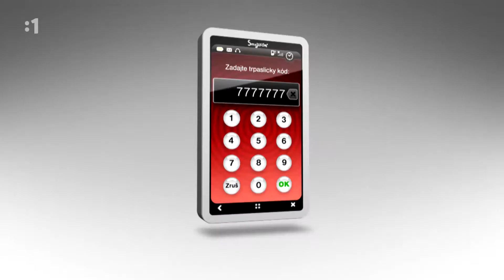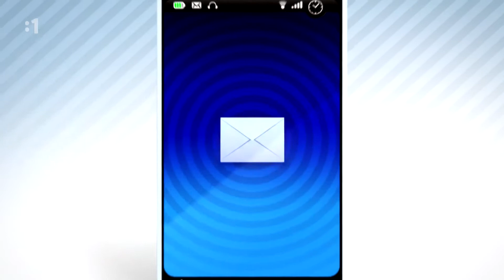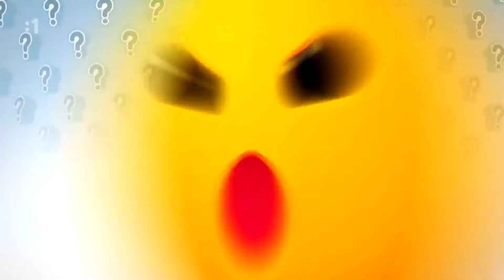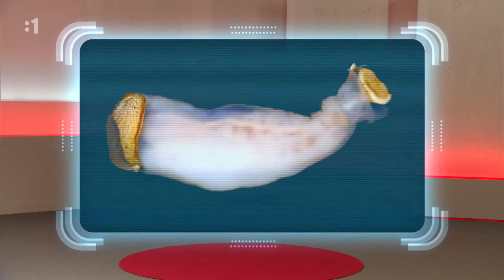Smajlíkovci - Aktualizácia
Zábavný program pre deti. Účinkujú: Adela Mojžišová, Martina Slobodová, Patrícia Stehelová, Adam Jančina, Ondrej Lenárth, Martin Kollár, Andrej Šoltés.

Vysielame každú sobotu ráno na Jednotke RTVS.